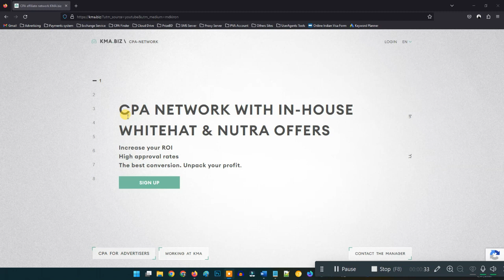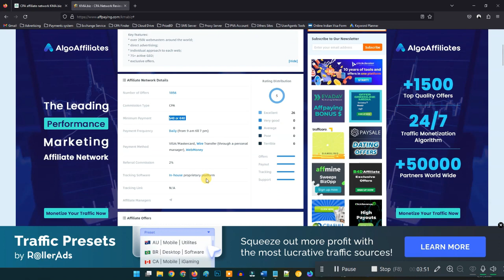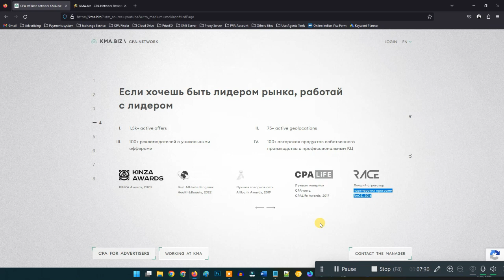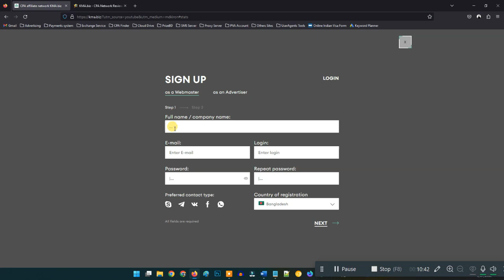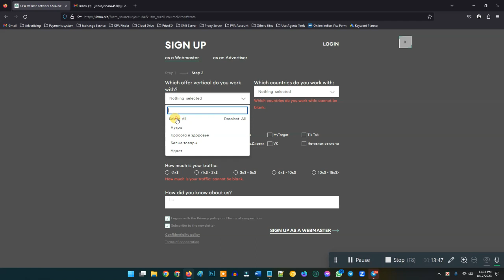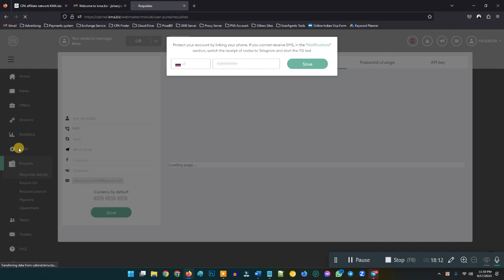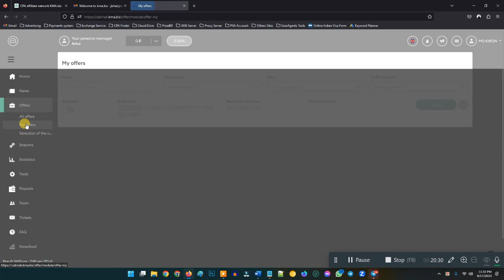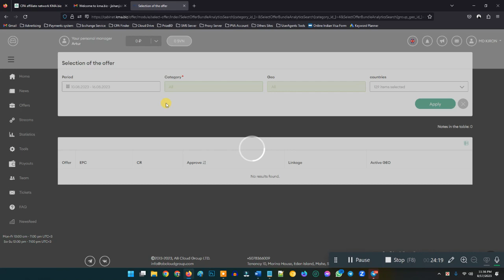Maximize Your Profits with KMA CPA Network │ The Leading CPA Network of 2023 │ Full Bengali Review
In this video, I explain the awesome CPA Network KMA.biz. This is the Award CPA Network. Most popular 120+ geos and more than 40 Nutra “low price” and “zero price” categories. If want to work with this awesome network must play full video to get approval.